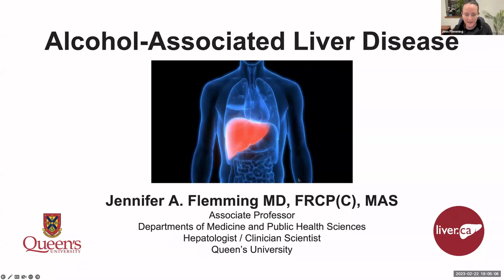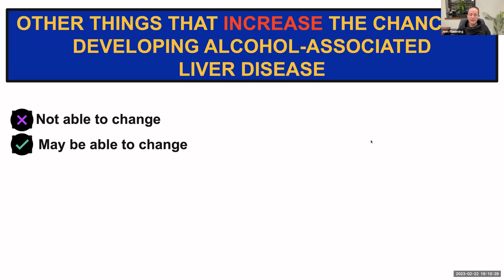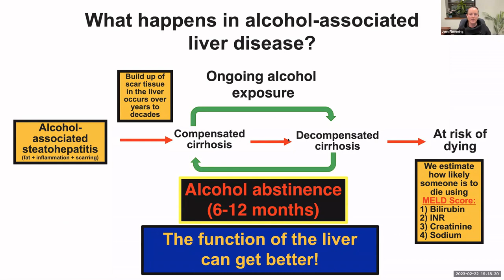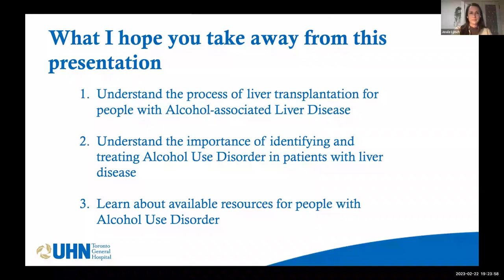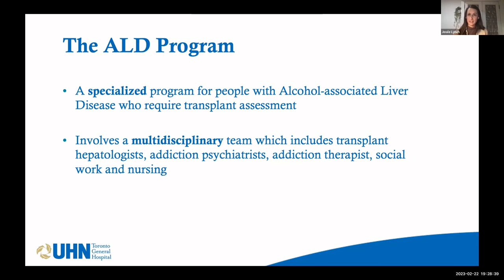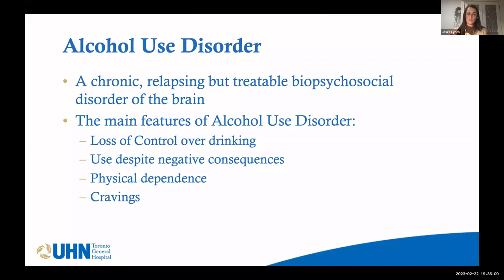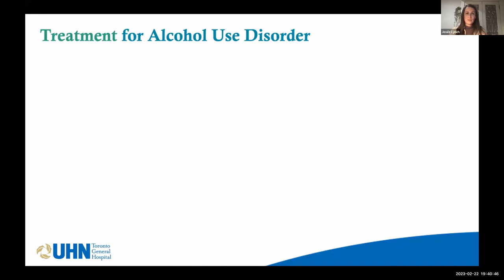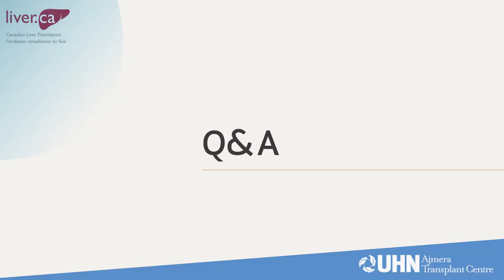Alcohol-Related Liver Disease & Transplant | GiveLifeUHN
Join us for our topical webinar series presented in collaboration with the @CanadianLiverFoundation and the @ajmeratransplantcentre Register

In this session, Dr Jennifer Flemming and Dr Josee Lynch discuss the rising incidence of alcohol-related liver disease and liver failure and indications for transplant. We also review updated supports available for patients with alcohol use disorder referred for transplant.

Dr Jennifer Flemming joined the Faculty of Medicine at Queen’s University in 2014 as a member of the Division of Gastroenterology. She completed medical school at Dalhousie University (2006) and Internal Medicine (2009) and Gastroenterology training (2011) at Queen’s University. Dr Flemming then spent two years at the University of California San Francisco completing subspecialty training in Hepatology and Liver Transplantation and a Master’s Degree (MAS) in Advanced Clinical Research.

Dr Josee Lynch is an addiction psychiatrist at UHN’s Centre for Mental Health and Ajmera Transplant Centre. She received her MD from McGill university and completed residency training in psychiatry at the University of Toronto. She graduated from the Yale University addiction psychiatry fellowship in 2016, and subsequently returned to the University of Toronto where she is now on Faculty as Assistant Professor in the Department of Psychiatry.  Her clinical and research interests include improving outcomes for patients with alcohol-associated liver disease requiring liver transplantation, development of novel postgraduate addiction curricula and improving access to treatment for patients with substance use disorders.

Nem Maksimovic, Senior Manager, Support & Education at the Canadian Liver Foundation

REFERRAL FOR LIVER TRANSPLANT
Below is an excerpt from Ontario’s Adult Referral and Listing Criteria for Liver Transplantation (v 5.0, Oct 2021)

"Patients with alcohol-associated liver disease may be considered for liver transplantation. These patients must be carefully assessed for higher risk of return to problematic alcohol use to help ensure optimal outcomes in addition to meeting standard transplant listing and contraindication criteria. The transplant team should be guided in its assessment by the following criteria:

a) The patient does not meet criteria for moderate to severe Alcohol Use Disorder (AUD) likely to result in a return to problematic drinking in the post-transplant period;
b) The patient is willing to commit to abstinence from alcohol;
c) The patient is willing to commit to AUD treatment pre/post-transplant when recommended by transplant psychosocial team;
d) History of no more than one previously failed AUD treatment where failure is defined as a return to problem drinking that would meet criteria for AUD;
e) Absence of comorbid active substance use disorder, excluding cannabis use and tobacco use disorder;
f) Absence of untreated and refractory severe psychiatric co-morbidity (including personality disorder) likely to interfere with treatment adherence;
g) Other than in relation to alcohol use, no history of recurrent problems with adherence to medical treatment and repeated inability to follow up with/unable to contact patient;
h) The patient has a dedicated support person available to assist them throughout the process and stable housing.

In addition to the above, patients identified as having Chronic ALD should have the ability to engage in the ALD psychosocial assessment and demonstrate capacity to consent to protocol requirements.

For those patients who are diagnosed as having Severe Alcoholic Hepatitis (SAH) they must meet the additional criterion as having SAH as their first liver-decompensating event leading to diagnosis of acute liver disease.

If an ALD patient does not meet the above criteria, they may be re-assessed when there is a change (including a change in their psycho-social profile) that in the transplant team’s opinion would merit reconsidering whether they meet the above criteria.  Furthermore, if an ALD patient does not meet the criteria above, the patient may be listed if they have demonstrated a sustained period of abstinence from alcohol of six months or more and have demonstrated a commitment to sustained abstinence."

Ajmera Transplant Centre at UHN